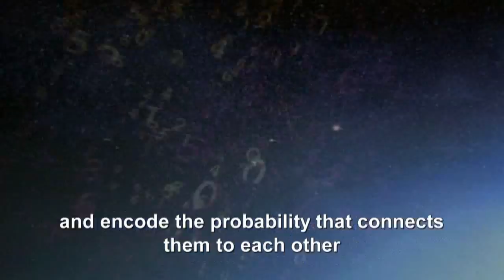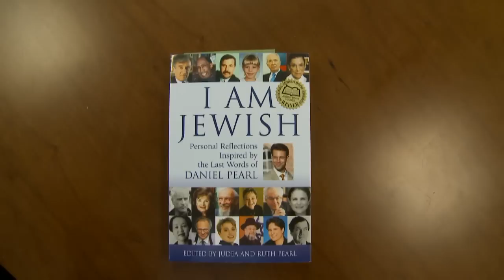Prof. Judea Pearl and Ruth Pearl Interview Technion Harvey Prize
Prof. Judea Pearl 2011 Harvey Prize Laureate and Ruth Pearl discuss the foundation  they set up in memory of their son Daniel Pearl who was kidnapped and murdered by terrorists while working as the South Asia Bureau Chief of The Wall Street Journal. Prof. Pearl discusses his winning of the Harvey Prize, his student days at Technion and the book I Am Jewish that he and Ruth wrote.